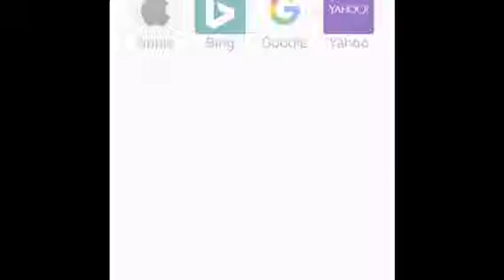What if Bob the builder, And the meaning of my name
(My names kannon)